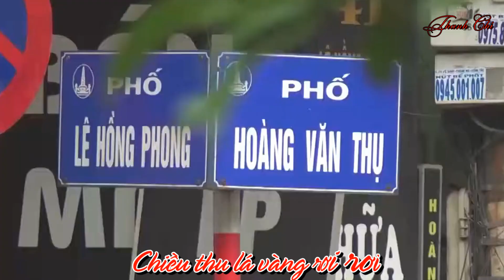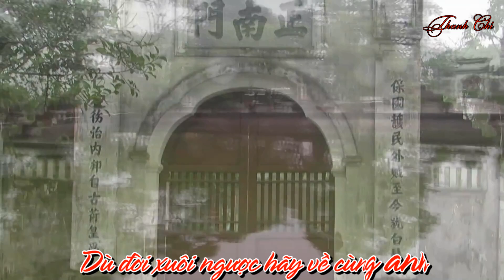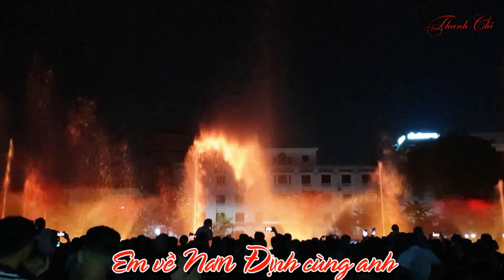THU VỀ TRÊN ĐẤT THÀNH NAM - SÁNG TÁC: NGUYỄN THẾ MINH - NSƯT KIỀU DƯ - CA SỸ: PHẠM AN